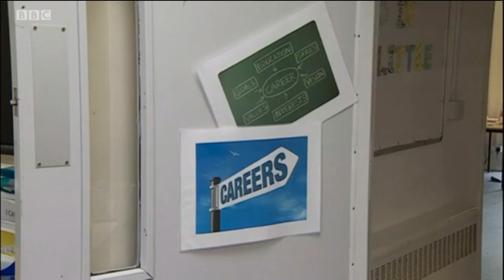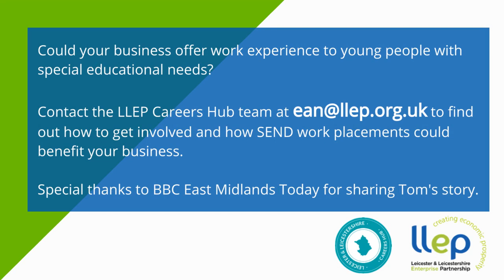LLEP East Midlands Today SEND Work placements story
A news story featured on BBC East Midlands Today on 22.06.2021, focusing on the LLEP's efforts to get more work experience placements for young people with special educational needs and disabilities (SEND).

If your business could offer work expericence for young people with SEND, contact to find out how to get involved and how the placements could benefit your business.